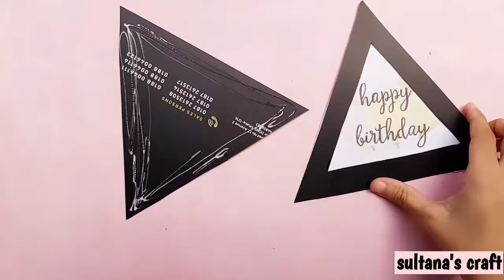4 Handmade Best Friend Birthday Gift Ideas in lockdown / Birthday Gift Ideas / Birthday Gift 2021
4 Handmade Best Friend Birthday Gift Ideas in lockdown / Birthday Gift Ideas / Birthday Gift 2021

hello friends
today i am going to share with you how to make cute & beautiful gift idea in this lockdown or qurantine situation for your best friends birthday .. .. just watch the video... 😊 hope you will gonna like this video .if you like to watch my videos then don’t forget to subscribe and press the bell icon for upcoming video notification ❤️❤️

1 / amazing birthday gift ideas
2 / birth day gift at home
3 / how to make birth day gift in lockdown
4 / gift idea for best friend
5 / birth day gift idea during lockdown
6 / birth day gift during lockdown
7 / cute birth day gift for bff
8 / surprise birthday gift for friend
9 / cute gift idea for birth day
10 / beautiful paper craft gift idea